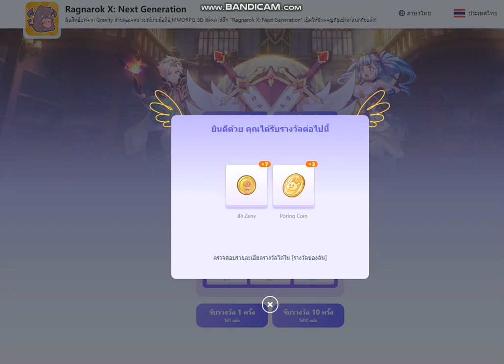Ragnarok X: Next Generation Gacha Gold Card Album